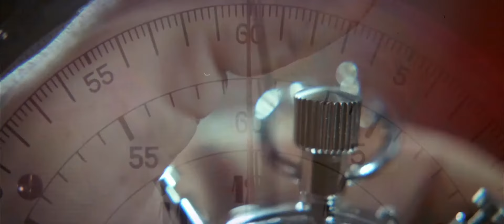Grand Prix (1966) - Monaco in HD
Formula One in the early years was an extremely dangerous sport, like any other racing back in the days. In the mid to late 20th century, it was the golden age.

The 60s was not only the golden years of F1, but it was also the killer years with 29 drivers killed compared to 18 in the 70s. Anyone continuously racing had a 60% chance of dying.

I think most people (regardless of age) will agree the Formula 1 cars of the 60s, 70s and 80s had soul and personality that today’s machines just don’t have. So, are modern Formula 1 cars cool? Well, they might be cool in terms of their cutting-edge technology and exotic materials, but how many people look at a current F1 car and dream about it? Not many.

You cannot manufacture a soul.

If you like my video, consider supporting me with BTC, any amount is appreciated
bc1q6fl64m8eqvkzrdgkcxml3946su0lq2mqcq2pkn